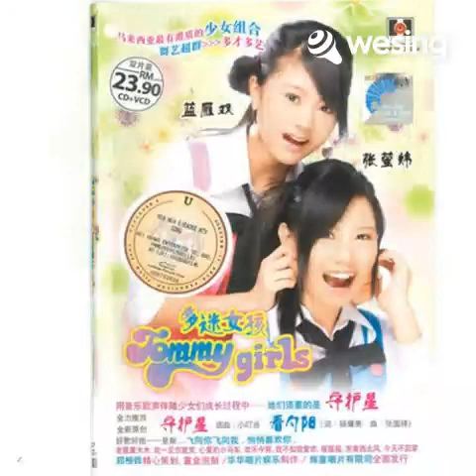摇摇摇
该视频来自Wesing